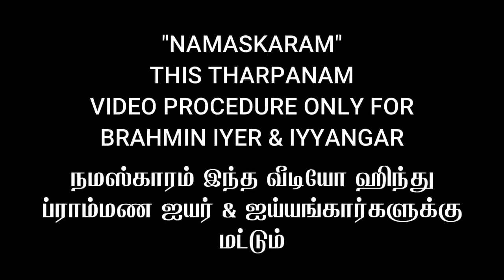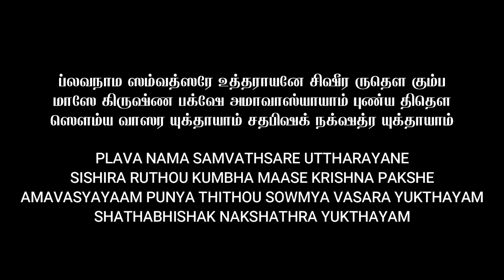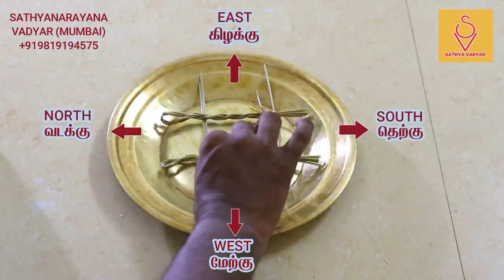02/03/2022 YAJURVEDA AMAVASAI THARPANAM யஜுர்வேத அமாவாஸை தர்ப்பணம் STEP BY STEP SATHYA VADYAR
THIS VIDEO ABOUT HOW TO PERFOM YAJURVEDA AMAVASAI THARPANAM THARPANAM STEP BY STEP WITH TAMIL/ENGLISH SUBTITLES GUIDE BY SRI SATHYANARAYANA VADYAR FROM MUMBAI.

TIME STAMP :
00:00 INTRO
01:07 THARPANAM STARTING

GOOGLE PAY
PHONEPE
PAYTM
BHIM